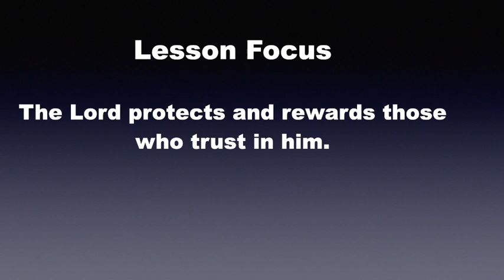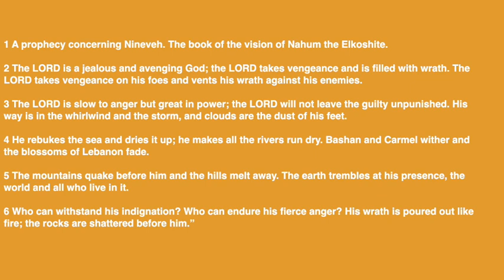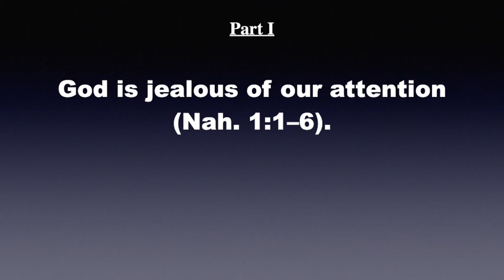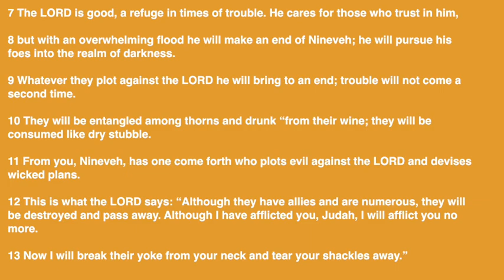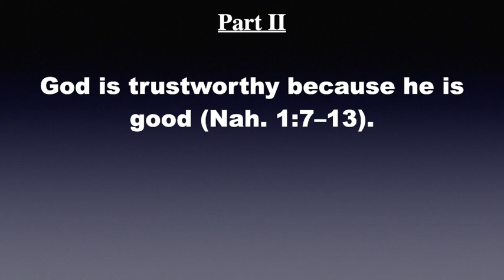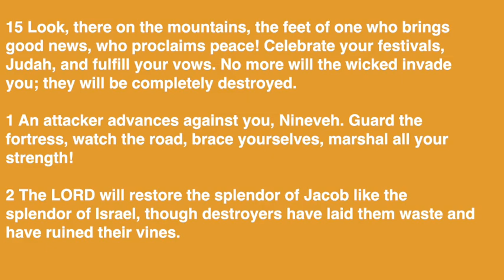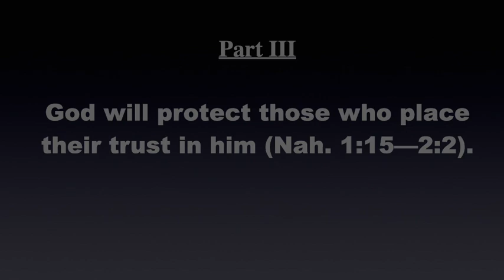God Reigns and Restores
Adult Sunday school for January 22nd, 2023